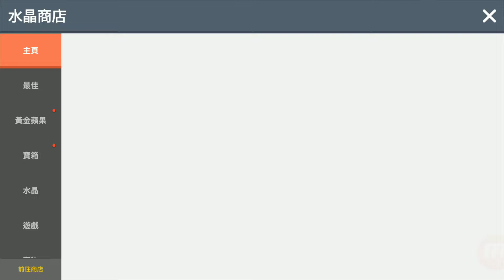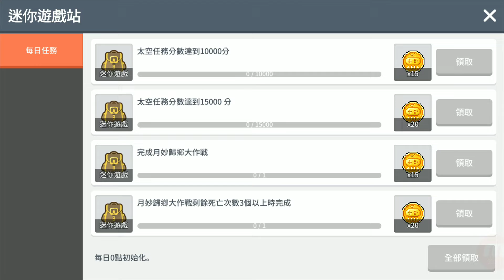《楓之谷M》特殊傳說研磨石組合包!